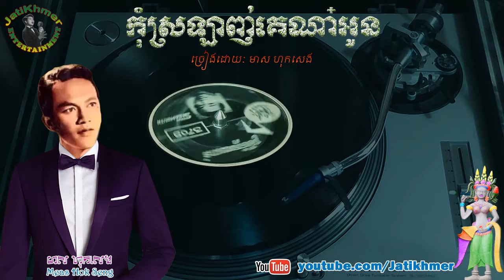កុំស្រឡាញ់គេណា៎អូន Kom Srolanh Keh Na Own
កុំស្រឡាញ់គេណា៎អូន Kom Srolanh Keh Na Own by Meas Hok Seng